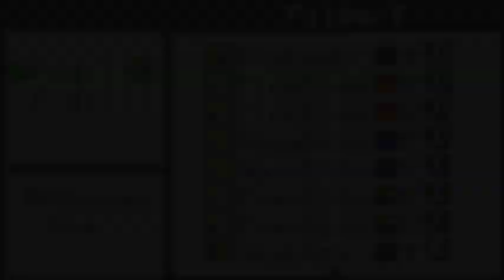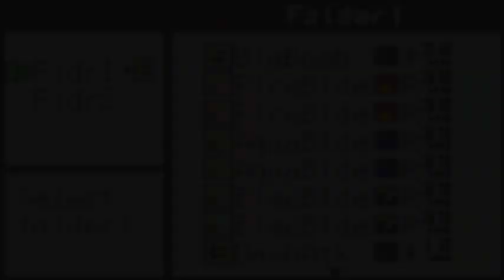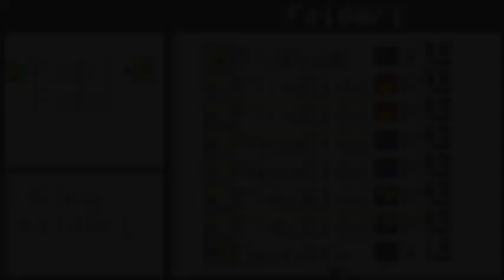Mega Man Battle Network 2 | HeatManV2, Final Job Requests | Part 13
Part 13 of Mega Man Battle Network 2 for the GBA. The video covers V2 fight against HeatMan, V3 fight against ProtoMan, and the last two job requests in the main story line.